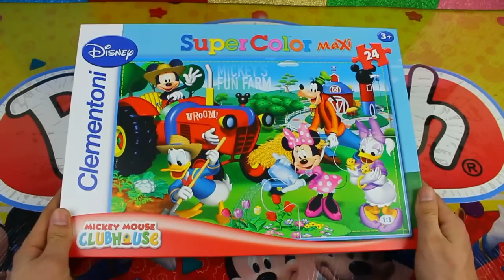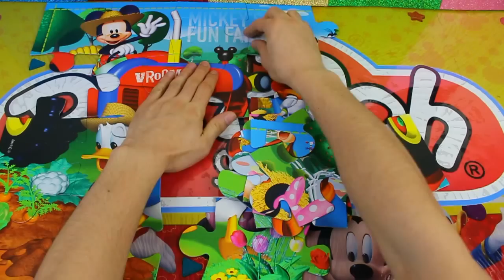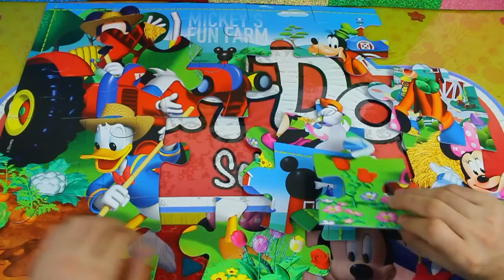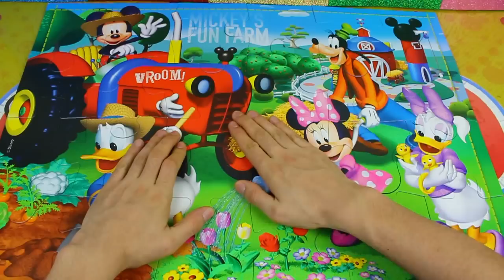Mickey Mouse Clubhouse - Mickeys Fun Farm Puzzle Games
Sound ;
Twin Musicom - Santo Rico